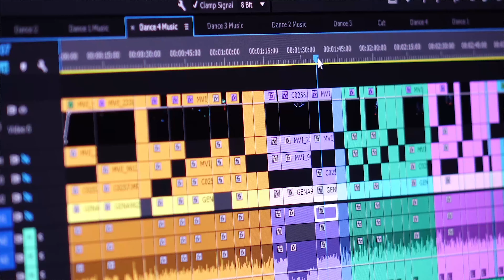Why we are the best video editing company?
Hello everyone! I’m Blake from Thurgoodmedia 🎥 we invite you to watch this video to see all the things we can do. Long videos, reels, stories and any video content you need, so you can use it to improve your social media impact. ✨

Artist: Nujabes
Song: Aruarian Dance
Album: Samurai Champloo Departure